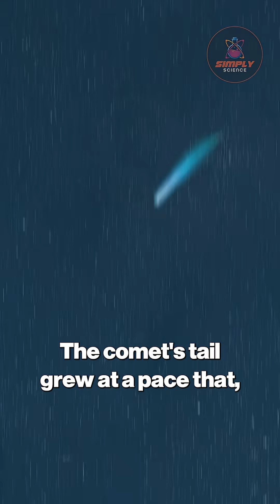3I ATLAS The Comet That Woke Up Beyond Jupiter's Orbit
3I ATLAS: The Comet That Woke Up Beyond Jupiter's Orbit

What was the first clue that 3I ATLAS was no ordinary comet? It woke up where it should have been frozen solid, far beyond Jupiter's orbit.
In this episode, Simply Science explores the first red flag that stunned astronomers. We'll explain the solar system's "frost line" and why 3I ATLAS's activity at 6.8 AU was considered impossible. Discover how its rapid brightening and massive gas output pointed to a "hyper volatile" ice and a chemistry that was, as one expert put it, profoundly wrong. This was the first sign that the visitor was not from our solar system.

What do you think this "hyper volatile" material could be?